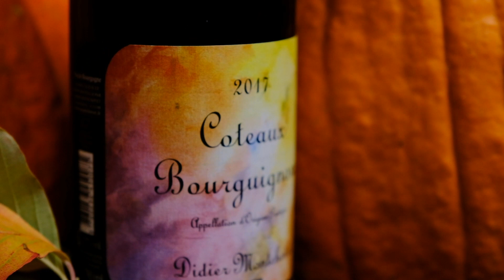The Making of Dry Farm Wines Halloween Still Life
A behind-the-scenes look at the making of our fifteenth modern interpretation of a classic still life. In this collection we celebrate the transition of seasons into fall and the upcoming holiday season, starting with Halloween.

Dry Farm Wines is the only lab tested, health quantified, Natural Wine club, and the largest buyer and seller of natural wine in the world. We travel the world meeting with growers in search of the finest biodynamic wines for our members.